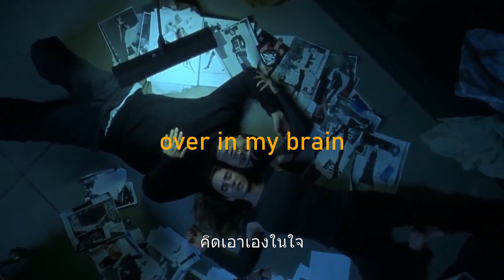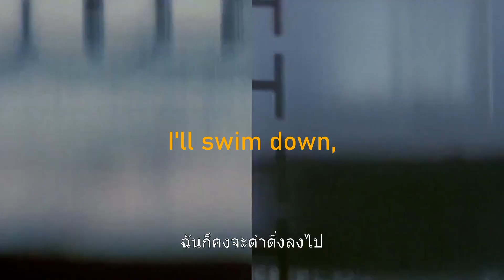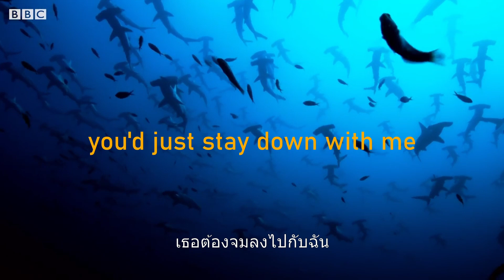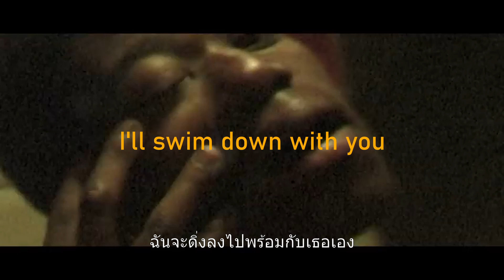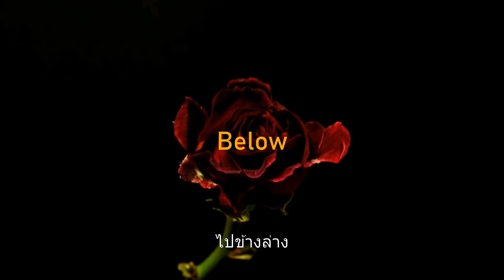[แปลไทย/Lyrics/Thaisub] deftones - Cherry Waves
เพลงนี้ขอมา4สัปดาห์ละ555ผมพึ่งจะได้ทำคลิปช่วงนี้งานเยอะอะสิเลยไม่ค่อยมีเวลามาแปลแต่ไม่ทิ้งนะมาช้ากว่าเดิมหน่อยถึงตอนแรกก็ช้าอยู่ดี ตามนั้น